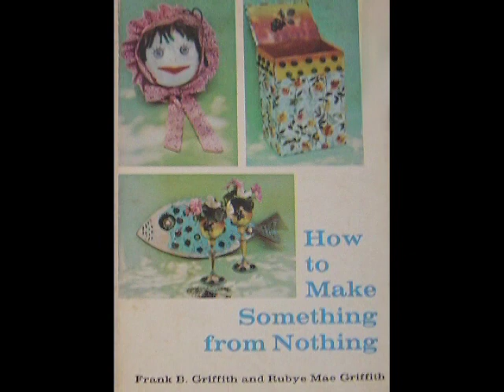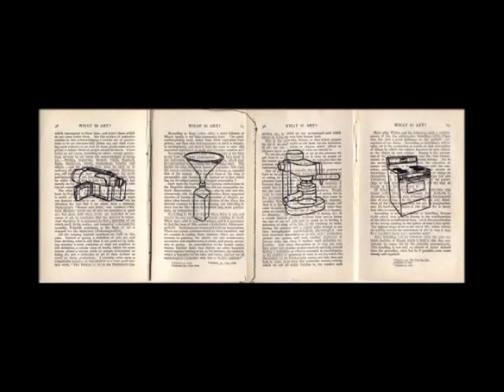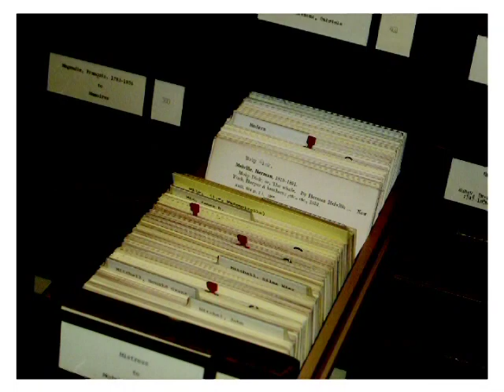Reflections Sharon Butler